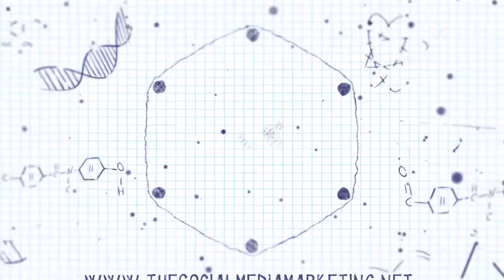Video Logo Animation Sample 8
Professional Video Logo Animation By TLS Social Media Agency